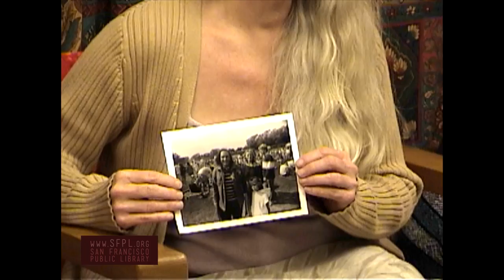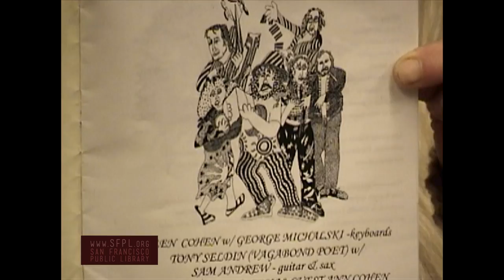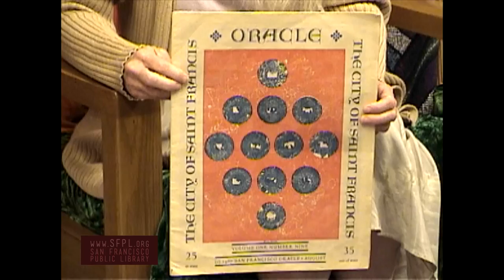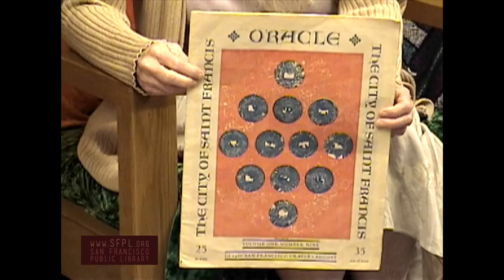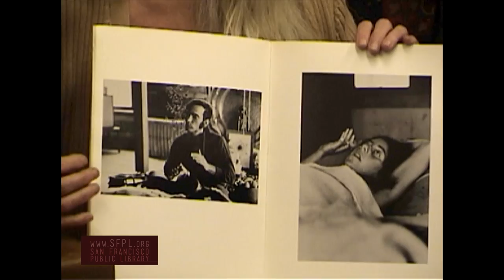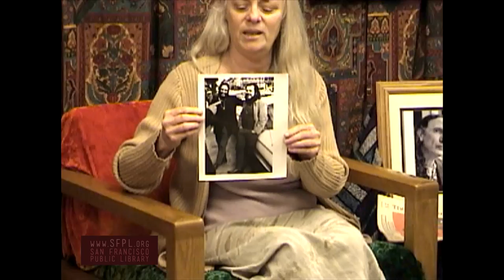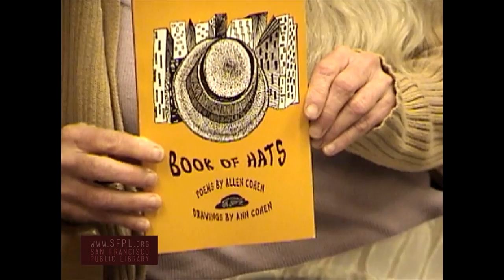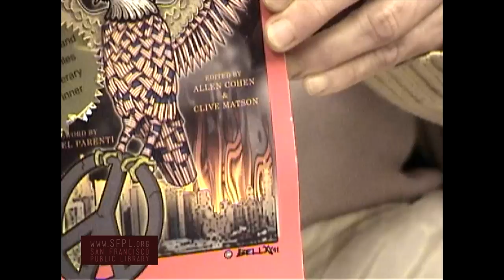Ann Cohen Haight Ashbury History at the San Francisco Public Library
Ann Cohen interviewed in Summer 2005 by Rebecca Nichols at San Francisco Park Branch Library. Ann Cohen is an artist, a poet, and an advocate of children’s art, whose drawings of musicians in concert are treasured. Ann is also the widow of Allen Cohen, Founder and Editor of The Oracle, and maintains his legacy. Part of the Haight Ashbury Oral History Project. Learn more about community events at the Park Branch Library